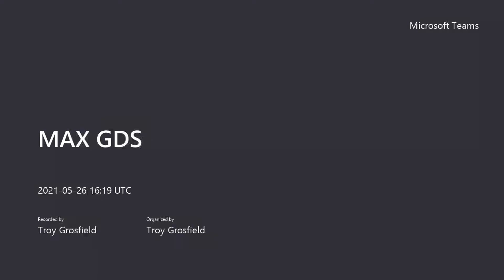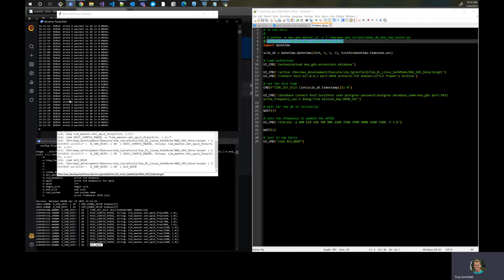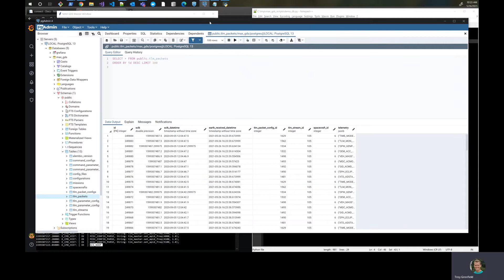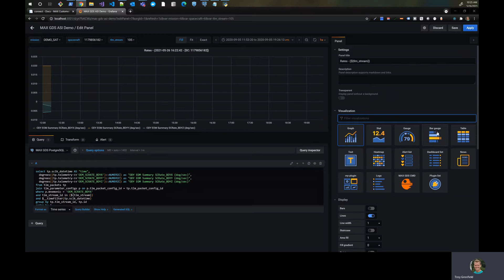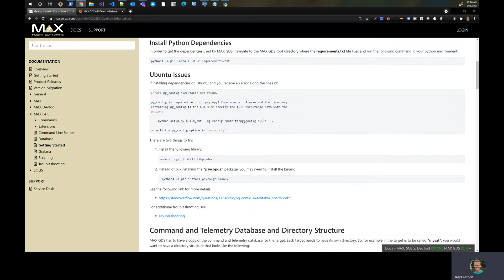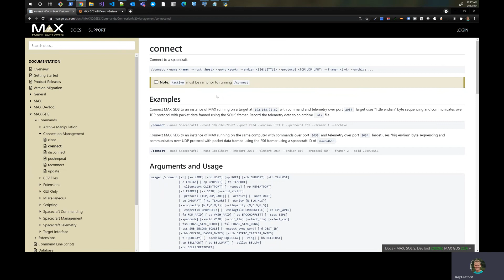MAX GDS 2 0 Introduction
High level overview of MAX GDS 2.0 which covers connecting to a spacecraft, sending telemetry to a PostgreSQL database, and visualizing that telemetry in Grafana.